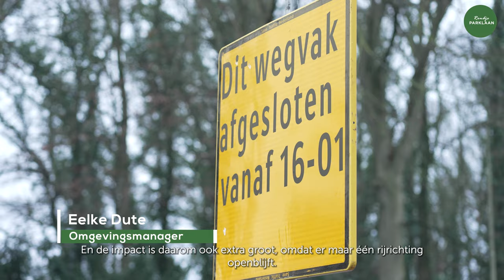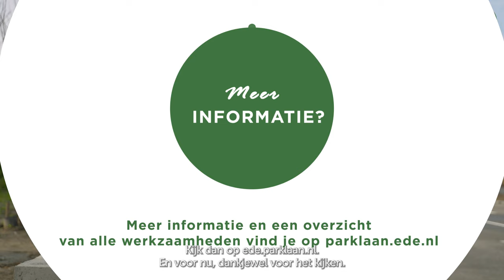Rondje Parklaan #10 | Een rondje langs hoogte- en dieptepunten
Na ruim een jaar hard werken en afsluitingen en omleidingen is nu de Parklaan helemaal open voor alle verkeer. En wat is er veel gebeurd. In dit laatste rondje Parklaan neemt Pepijn je mee langs de hoogte en dieptepunten van dit grote project.